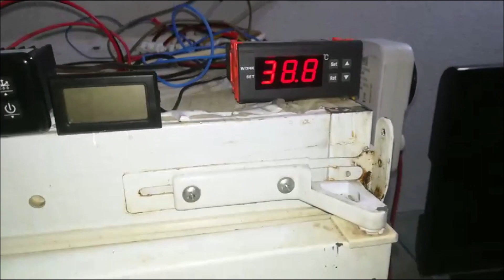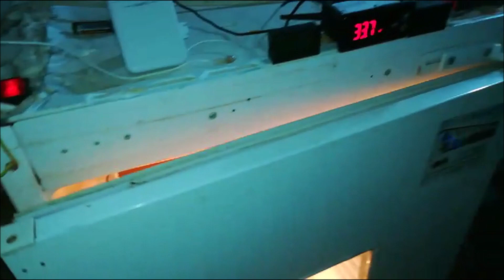Incubadora casera automática en un frigorífico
Incubadora de huevos casera automática en un frigorífico para la incubación de huevos de gallina, pollos, codornices, etc
Este es nuestro correo electrónico